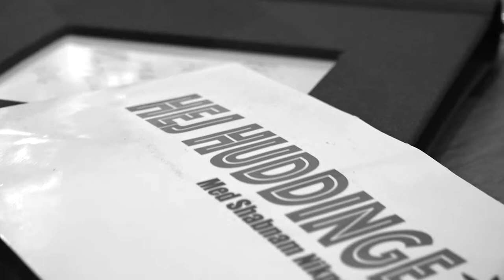Hej Huddinge TALKSHOW med Shabnam ( Oscar Hjärre )